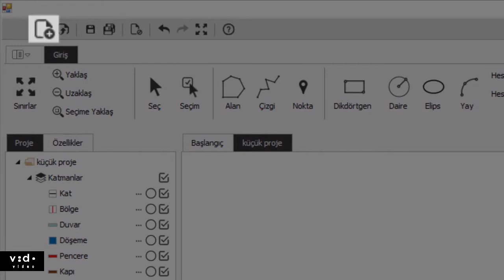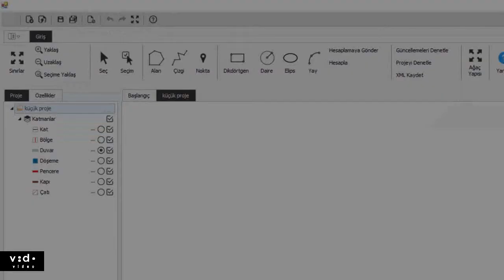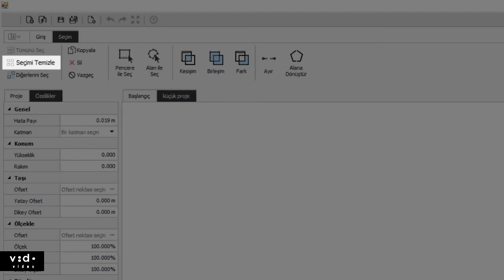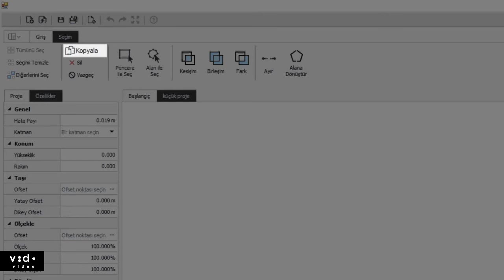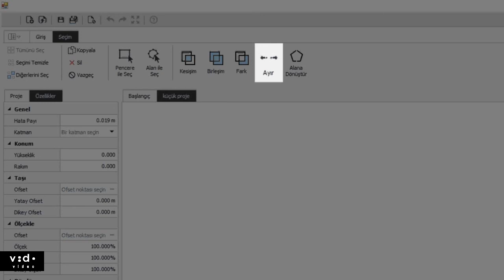EKB Nasıl Hazırlanır?-Ders 3 Bep-Buy Sistem Özellikleri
Enerji Kimlik Belgesi Nasıl Yapılır? EKB Ders 3 içeriği: Bep buy sistem özellikleri, yeni sistem 2018
Sorularınız ve EKB fiyat teklifi almak için linkteki sayfadan ulaşabilirsiniz